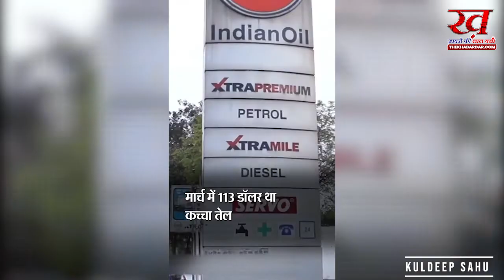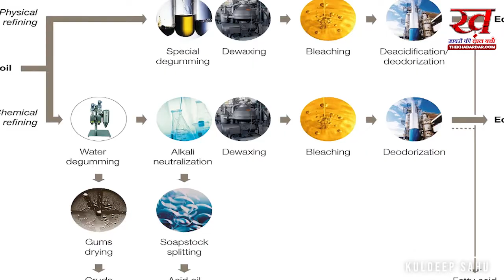जानिए आखिर क्या कारण है जिससे पेट्रोल सस्ता और महंगा होता है।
कच्चेतेल के दाम गिरने के चलते देश में पेट्रोल-डीजल की कीमतों में 14 रुपए तक की कमी आ सकती है। इंटरनेशनल बाजार में कच्चे तेल (ब्रेंट) की कीमत जनवरी से निचले स्तर पर है। यह अब 81 डॉलर से नीचे आ गया है। अमेरिकी क्रूडऑयल 74 डॉलर प्रति बैरल के करीब है।